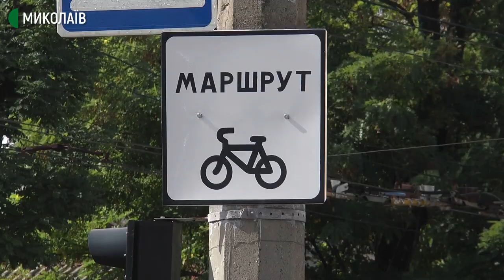У Миколаєві обговорили появу велодоріжок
Смуга 50 см, яку нещодавно розмітили по вулиці Великій Морській не є вело доріжкою. У Миколаївській міській раді обговорили поправки до проєкту з влаштування спільного руху велосипедистів та громадського транспорту на ділянці від вулиці Велика Морська до Соборної та розмітку нової вело доріжки від Соборної до Набережної.

На роботи з міського бюджету виділено 680 тис. грн, повідомляють у Департаменті житлово-комунального господарства.

Автор Тетяна Макушева, оператор Сергій Куропятник